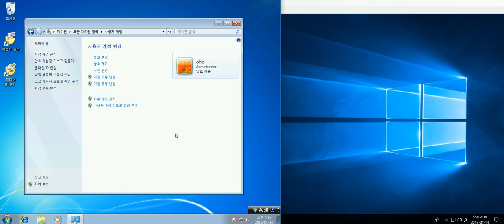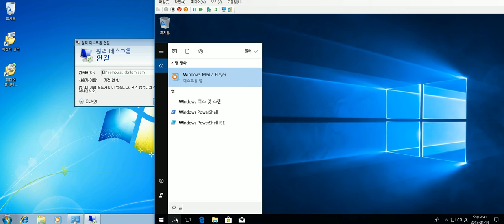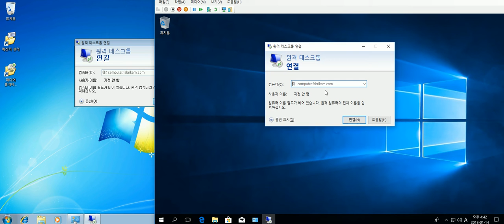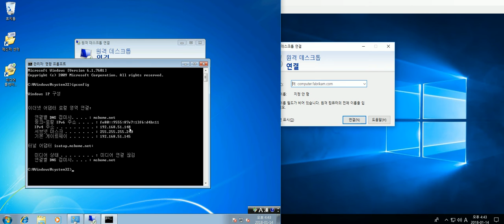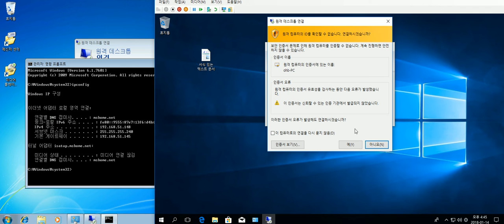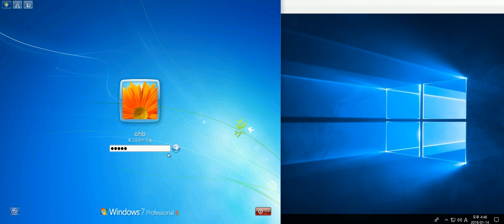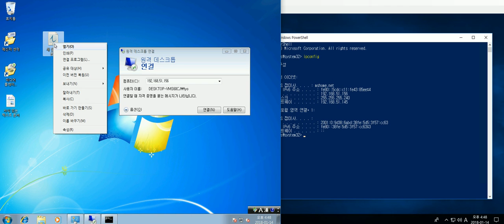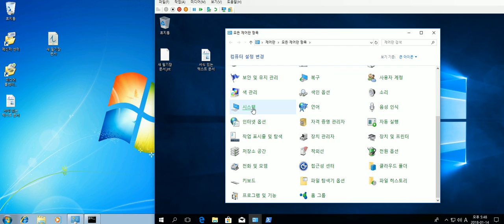Hyper V 원격 데스크톱 연결을 사용하여 다른 컴퓨터에 연결 및 호스트 게스트 컴퓨터 간 파일 복사 붙여넣기 설정